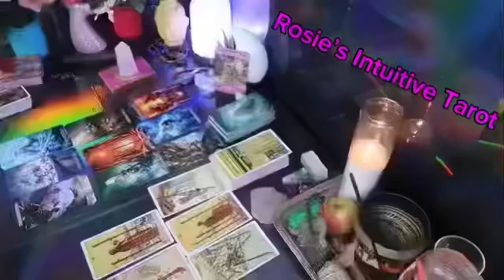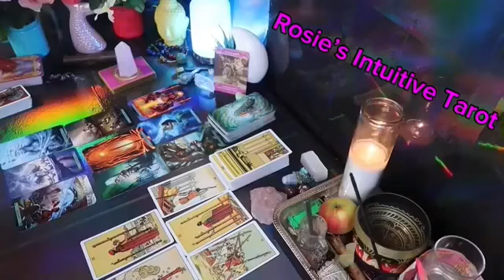ARIES ❤️YOU’RE NOT EXPECTING THIS 🤩🥹🤩 GET READY FOR THIS BEAUTIFUL 😍 OUTBREAK OF 💕 LOVE TAROT🔥🔥